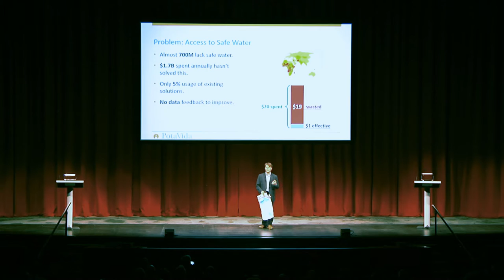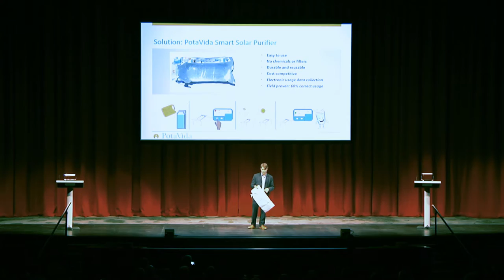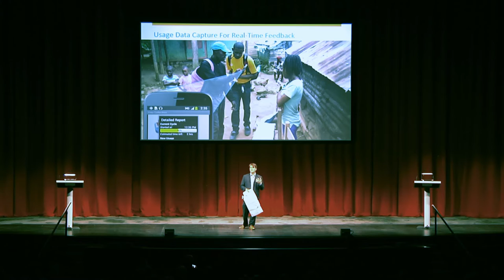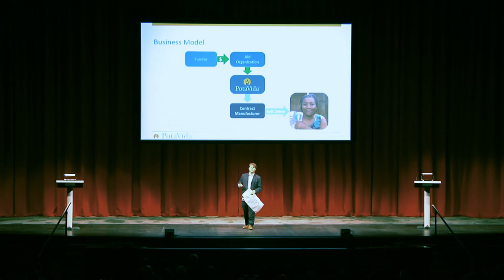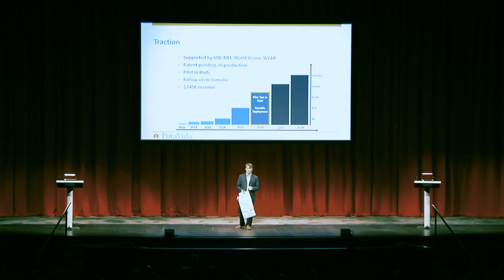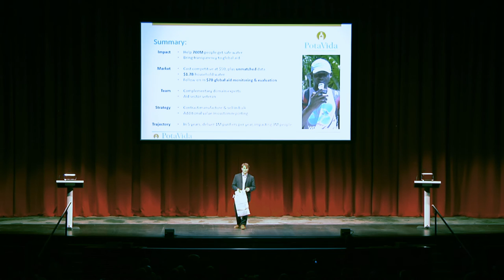SVP Fast Pitch 2016 PotaVida